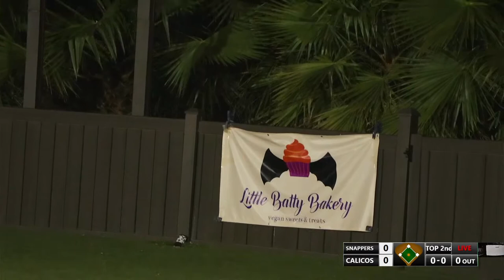Snappers at Calicos - PLW Season 1 G-123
Watch two playoff contenders battle it out for 5 innings as every win matters this season. Snapper's rookie ace Taylor Bryner on the mound vs Calico's veteran Alex Carrasco.

Premier League WIFFLE® in Las Vegas. Watch Game Play and  Highlight Videos.